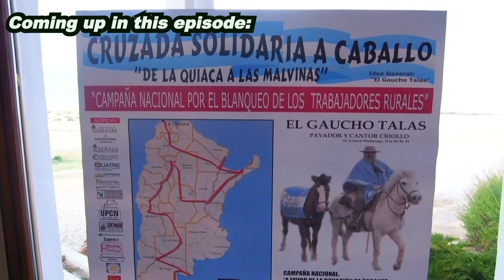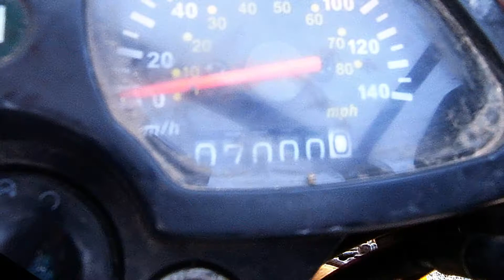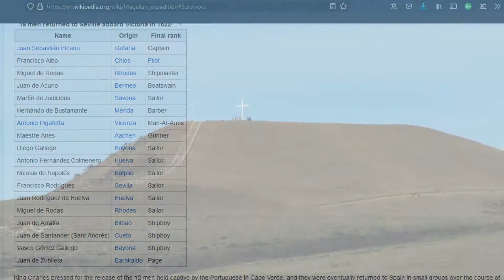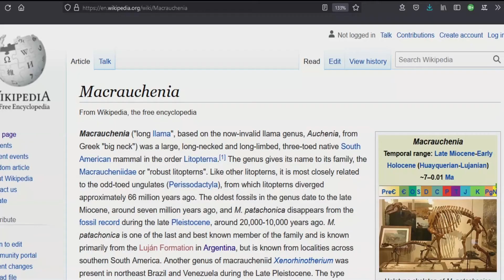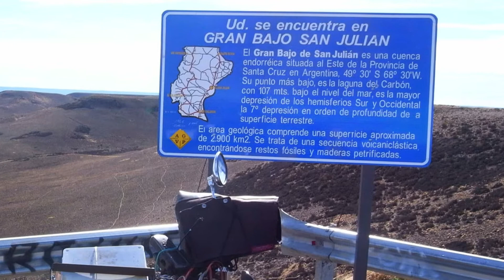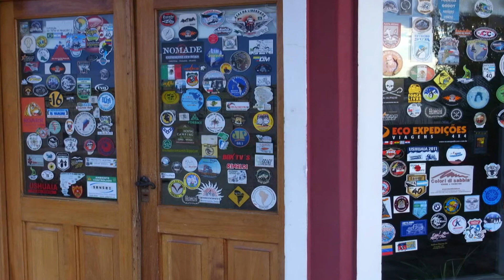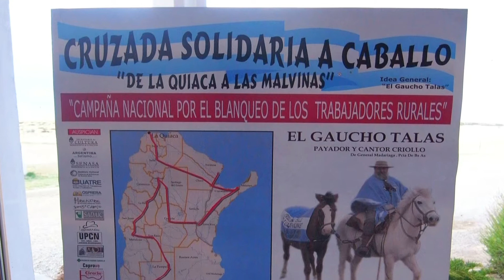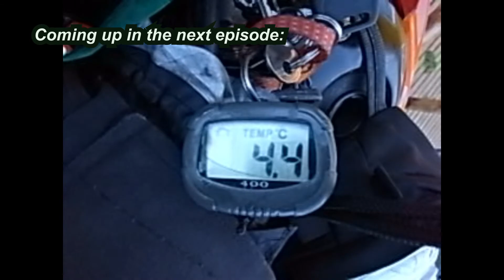EP34: 501 kms from Fitz Roy to Hotel Le Marchand along RN3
Leaving a windy camping spot in the tiny town of Fitz Roy, I head south on Argentina's  highway RN3. Early in the morning my bike clocked up 7000kms, so I buried a coin beside the road to commemorate. I wanted to fill up every 100kms but settlements and therefore gas stations are few and far between in this desolate, windy part of the world. Saw wild guanacos and was able to get a few good shots and even some video. I pass through Puerto San Julian, one of the few sheltered ports on the Argentine Patagonia coast, where Magellan, Sir Frances Drake and Charles Darwin also stayed, and it marks the first time I sight the Atlantic on this trip. Continuing south, I pass the Gran Bajo de San Julian, said to be the lowest point in both the southern and western hemispheres, at 107 metres below sea level.  Then passing the La Gringa sheep station, at the next town, Comnadnate Luis Pidedrabuean, I take a risk and head for a hotel called La Marchand over 100 kms further south, arriving there around 4.30pm. The manager of the hotel had the surname Jameson, and told me his sheep farming ancestors migrated from Scotland via Adelaide in the 1800s. In this hotel I saw a poster advertising an epic horse ride through all of Argentina, ending in the Falklands, part of a campaign to get rural workers "blanqueado", or recognition and registration of their rights as employees. At the end of the day I work out my mileage and it came to 501 kms.

No GPS tracks for this episode as I forgot to hot the save button!